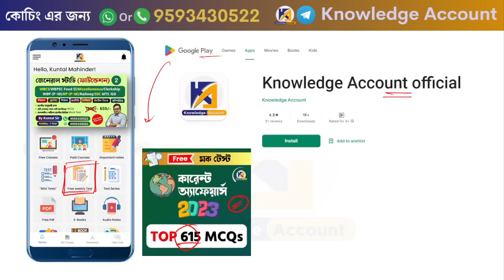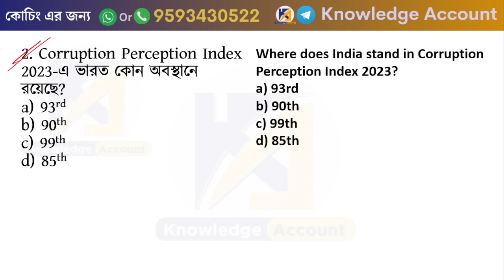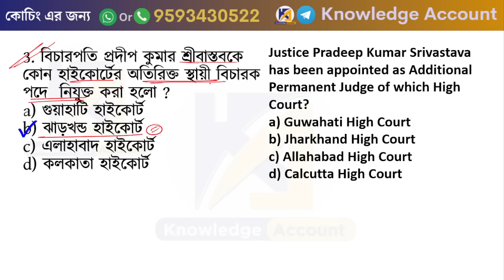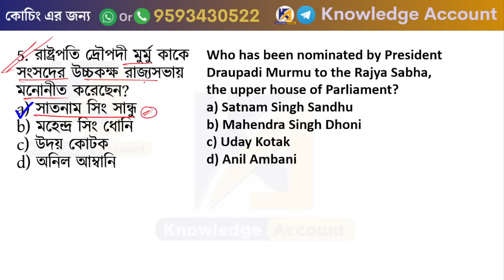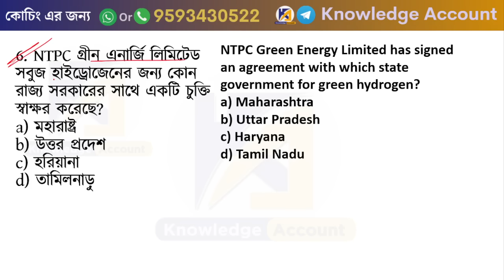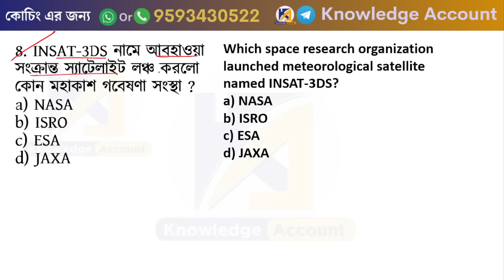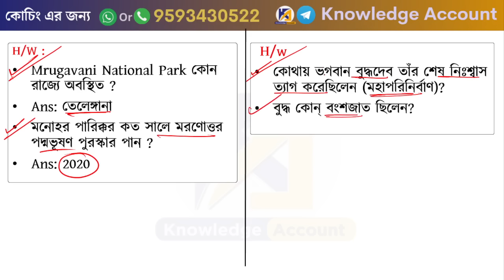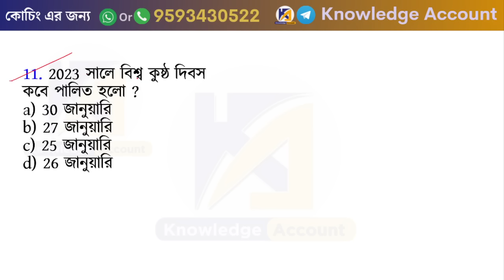1st February 2024| daily current affairs in Bengali | কারেন্ট অ্যাফেয়ার্স 2024| Knowledge Account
______________ PDF ________________
✍️ Most Popular PDFs: